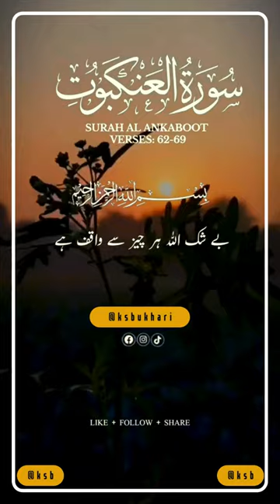Surah Al Ankaboot Verse # 62-69 - No copyright Shots | Free Footage